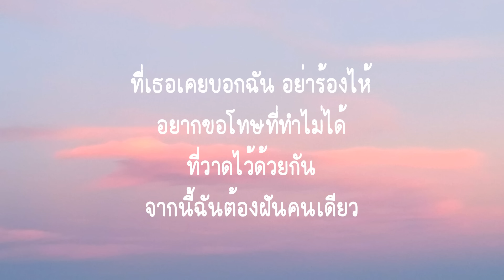วาดไว้ - BOWKYLION (เนื้อเพลง)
ได้เจอครั้งสุดท้ายตอนที่ดูรูปถ่าย
และเมื่อหลับตาครั้งใดยังเห็นเธอ
กอดเธอในฝัน ฉันน้ำตาล้นเอ่อ
สุขเพียงได้เจอในจินตนาการ

แม้เพลงนี้เธอไม่ได้ฟัง
ทุกทุกคำที่เคยบอกไว้
งดงามแม้ยิ่งห้ามใจ
ฉันจำได้เสมอ

ที่เธอเคยบอกฉัน อย่าร้องไห้
อยู่ให้ได้ถ้าเธอไม่อยู่
โปรดรับรู้เธอยังอยู่ในใจ

อยากขอโทษที่ทำไม่ได้
ที่วาดไว้ด้วยกัน
จากนี้ฉันต้องฝันคนเดียว

บรรจงวาดฝันให้งดงามเหมือนเก่า
สุขเกิดเพียงเราถ่วงทุกข์ให้จมดิ่ง
เพียงแค่ตื่นนั้นก็เลือนลางทุกสิ่ง
เพราะความเป็นจริงนั้นมีบางสิ่งที่จากไป

แม้เธอนั้นไม่หวนคืนกลับ
ใจซึมซับไปด้วยความหมาย
เหมือนว่ามีเธอข้างกาย ยังจำได้เสมอ

อยากขอโทษ ที่ทำไม่ได้

แต่ว่าเธอไม่ได้มาส่งถึงฝั่งฝันไกล
นานแค่ไหนยังคงวาดไว้ว่าเรามีกัน